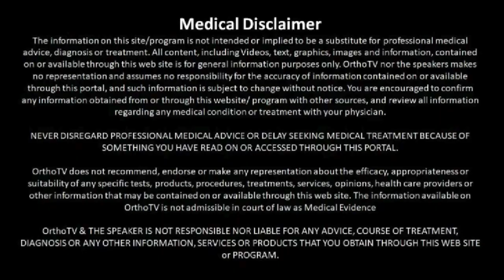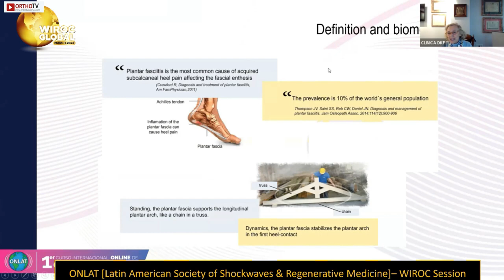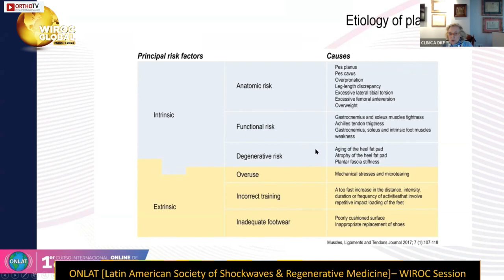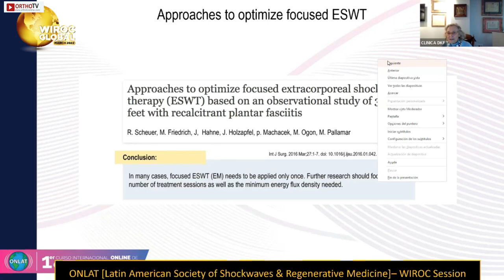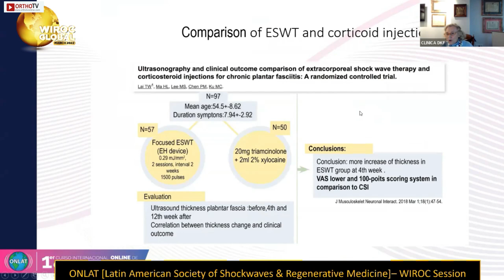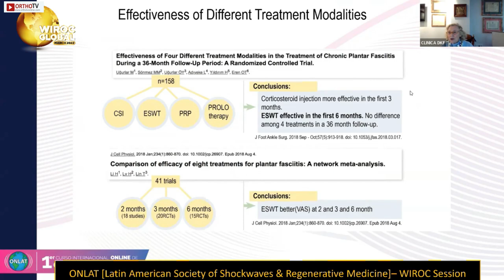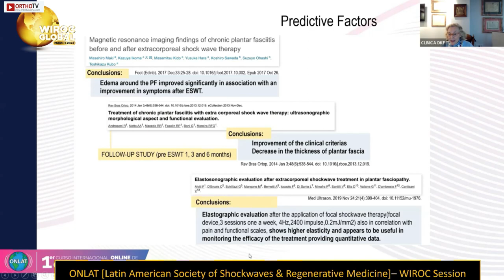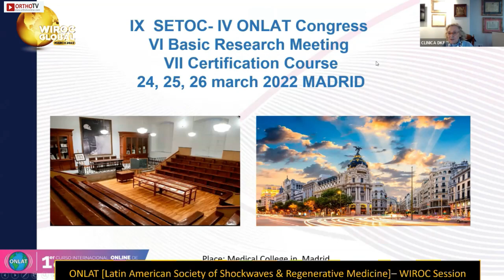Wiroc Global 2022 : PLANTAR FASCIITIS - Karin Freitag